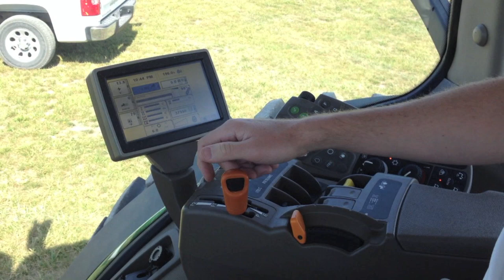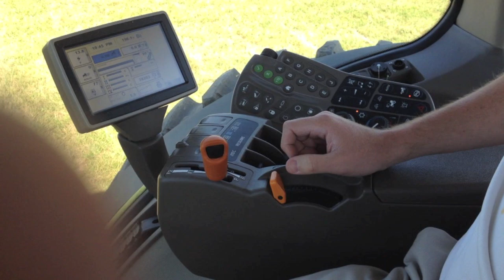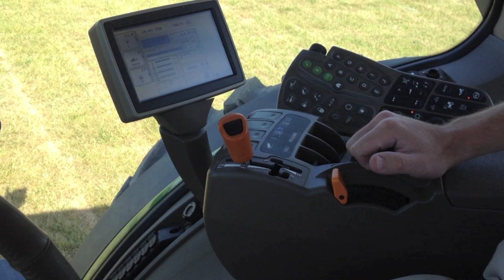John Deere IVT Operation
How to operate John Deere equipment with the IVT (Infinitely Variable Transmission).